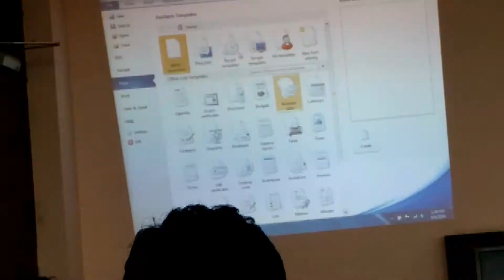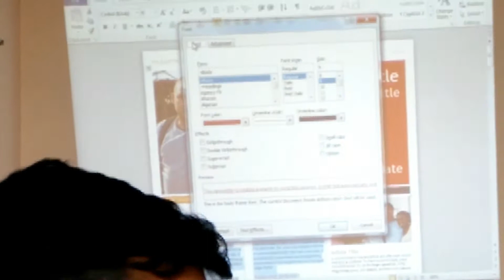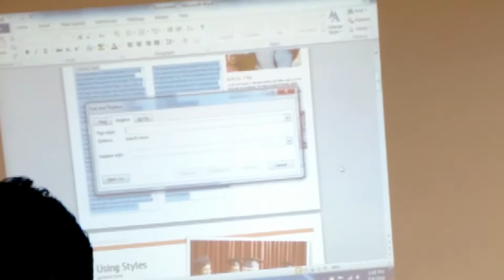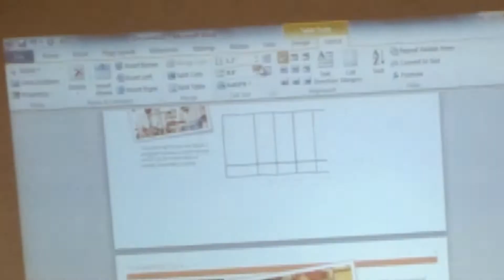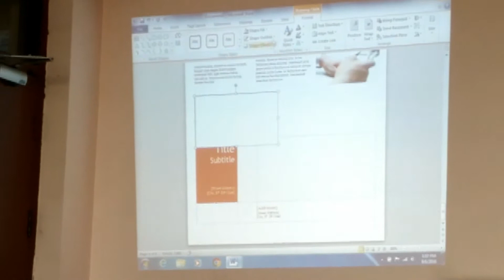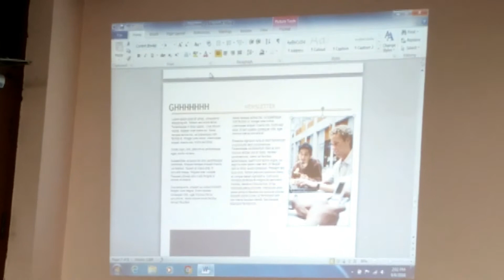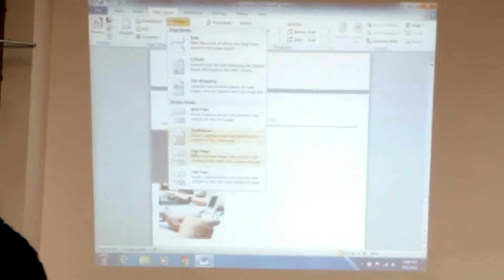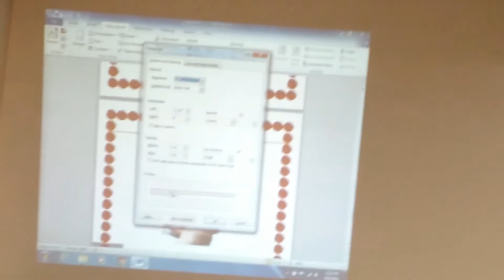Microsoft Word Competitive Exam|Beginner's guide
Basic Knowledge Of Word For Microsoft Exam